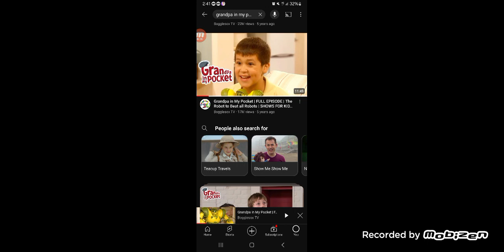14 April 2024(3)